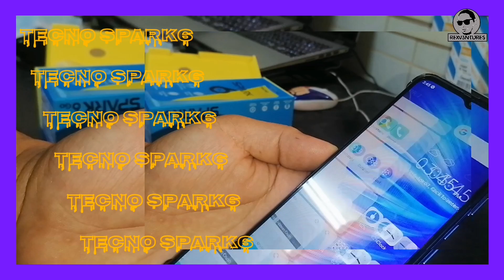Unboxing tecno spark 6GO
Tecno sparks 6go
3gb rom 64gb ram
5000mah battery
price in ksa SR450